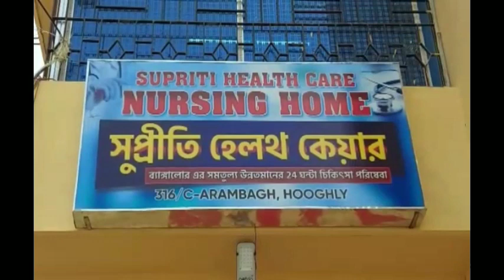এটিএম-এ ভুলে রেখে চলে গিয়েছিলেন কার্ড, ফিরিয়ে দিলেন সিভিক ভলেন্টিয়াররা, সৌজন্যে ফেসবুক